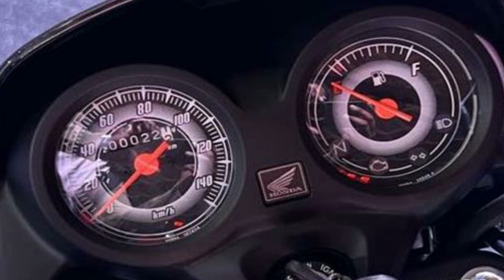2023 LATEST HONDA SHINE 100 CC🔥 | आगयी HERO की SPLENDOR को टकर देने🔥🔥🔥🔥🔥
HEY GUYS @motorvlogindia KI EK AUR NAYI VIDEO MEIN APKA SWAGAT HAI GUYS AAJ KI ISS VIDEO MEIN APKO HONDA KI LATEST LAUNCHED HONDA SHINE 100 KE BARE MEIN SARE DETAILS PATA CHALEGA AGR VIDEO ACHI LAGE TOO LIKE SHARE AND SUBSCRIBE JARUR KARE THANKYOU FOR WATCHING
JAI HIND
JAI BHARAT